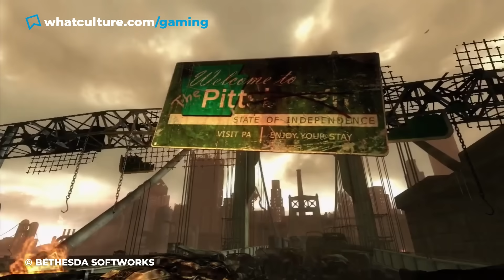10 Video Game Villains Who Had The Right Idea (But Terrible Execution)